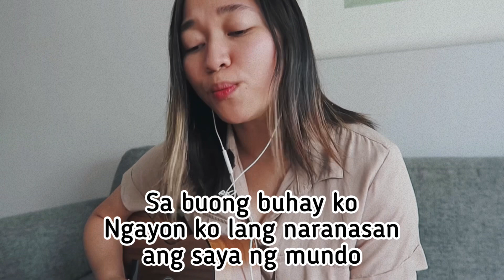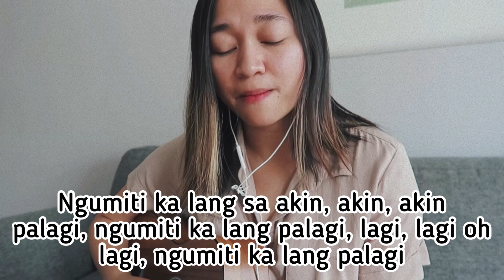Lagi - Skusta Clee (cover)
skusta clee, zebbiana, zeinab